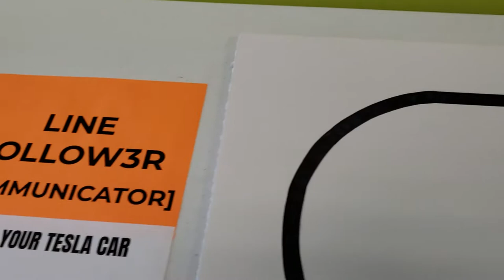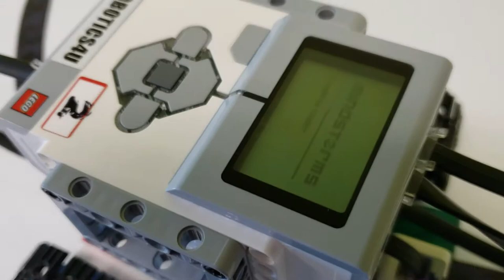Robotics4U: LINE FOLLOWER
The goal of Line Follower EV3 Product is to design ways to improve driving safety by helping to prevent drivers from falling asleep and causing an accident.This is achieved by programming the color sensor by rookie teams to implement their knowledge of LOOPS & SWITCHES